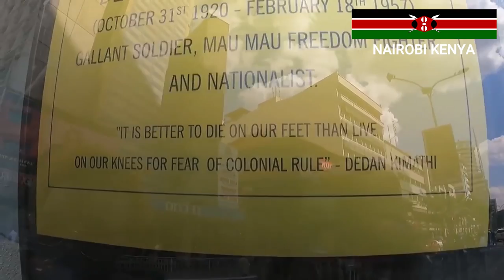WELCOME TO NAIROBI KENYA 2021,EAST AFRICA, Karibu KENYA elfu mbili, ishirini na moja.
This Video is about the view of Nairobi Kenya in 2021.
SPECIAL THANKS TO:
@African Traveller.
@African Tigress  both for camera fotage used in this video.

AUDIO MUSIC.
1.Flying High by FREDJI
2.Happy Life by FREDJI
3.Different Story VIP by another kid.